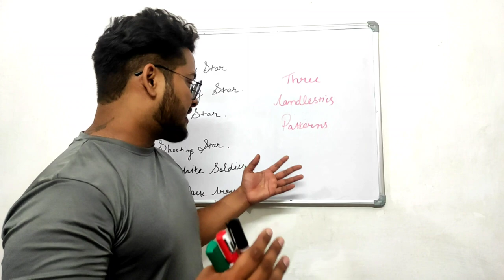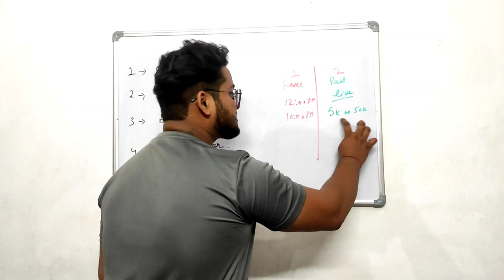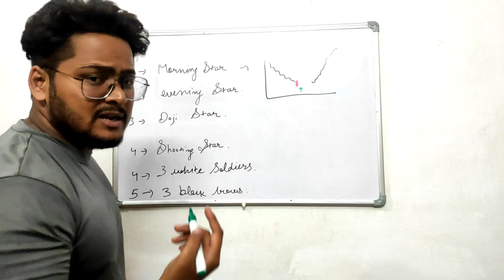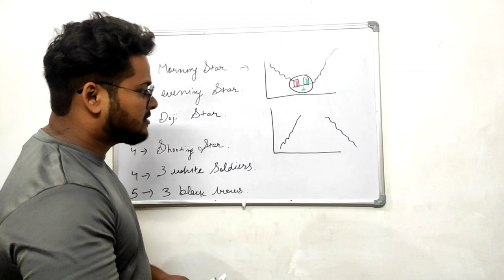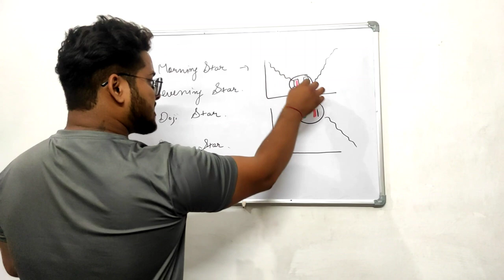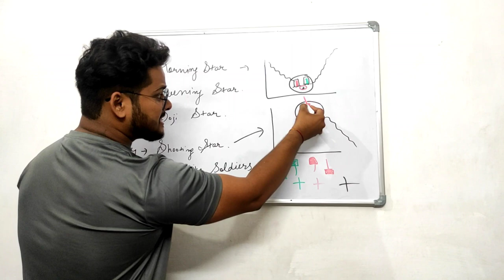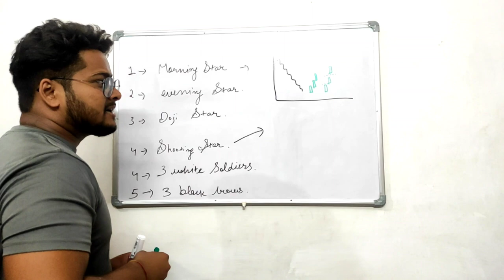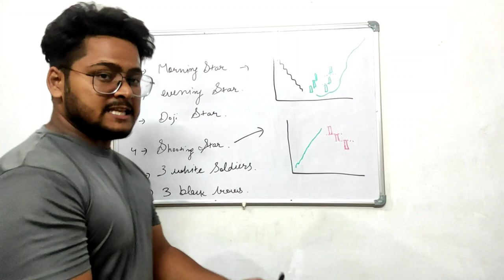Three Candlesticks Patterns Explained | Stock Market Basics To Advance (lecture no-14)